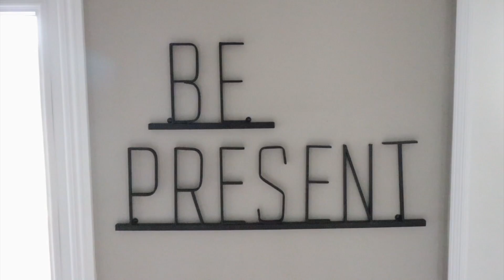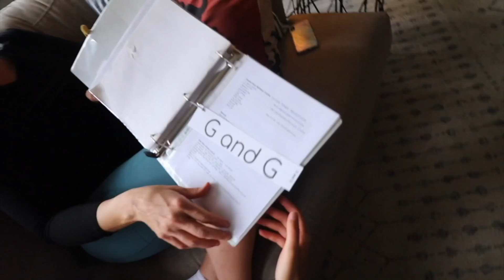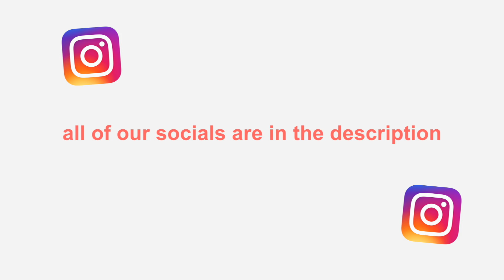Meloche Madness- Twins Turn 14 (Episode 8)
Meloche Madness!!! Jack and Reeve turn 14, we celebrate mothers day, tobys birthday, and continue to go crazy in quarantine.

comment what summer videos you wanna see from me! pleaseeeee

Ella:
@ ellameloche